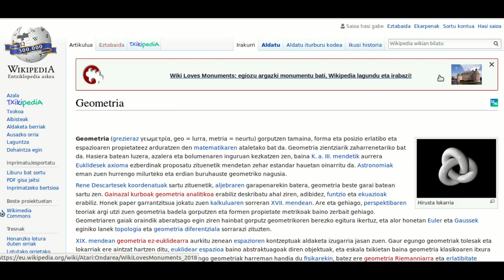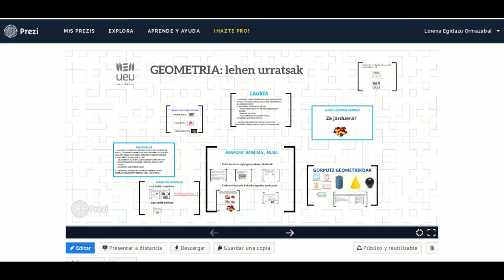Matematika lantzeko esparrua HHn. Geometria sarrera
UEUk antolatutako “Matematika lantzeko esparruan Haur Hezkuntzan” ikastaroko materiala. Deskribapena: Geometria 3. gaia sarrera (3. gaia)